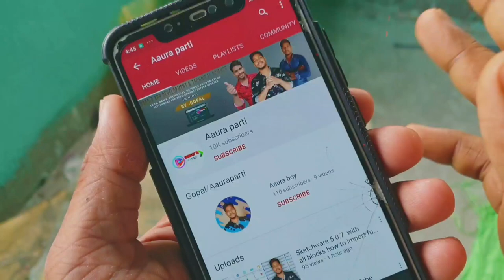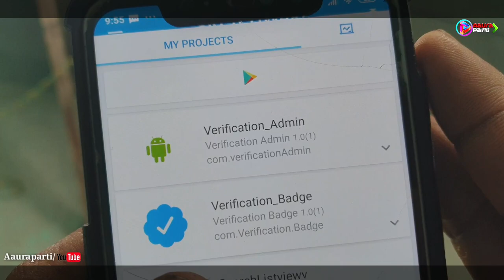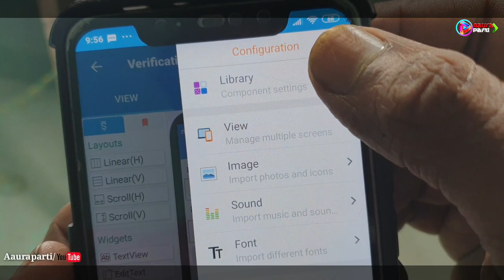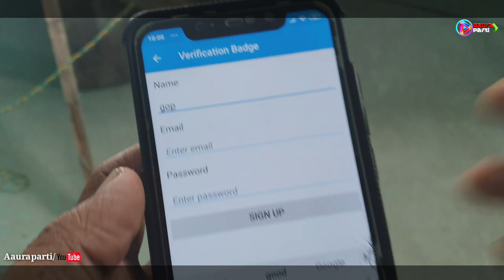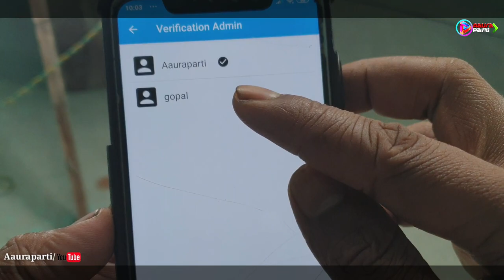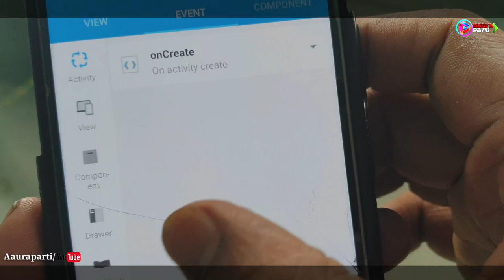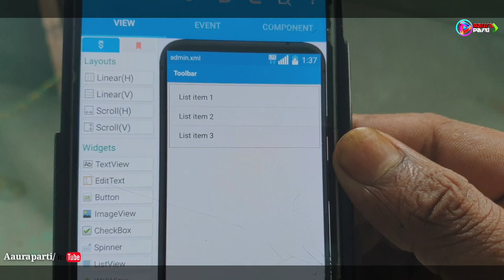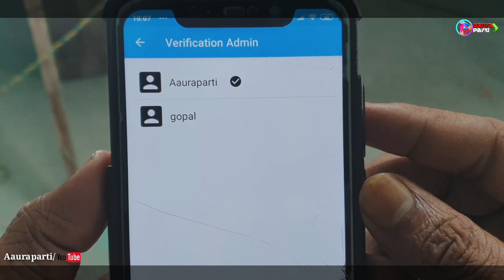Account verification badge admin panel in sketchware hindi videos/Aauraparti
my all apk available in Google Play Store search